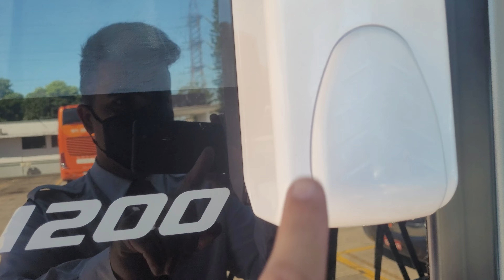VIAGEM BHZ X RIO NO CARRO DA 1001 SCANIA 360 TOCO CARRO TOP